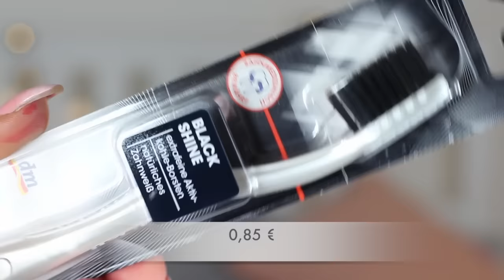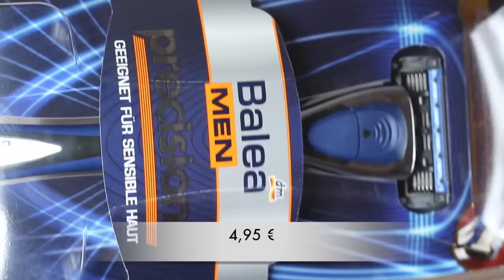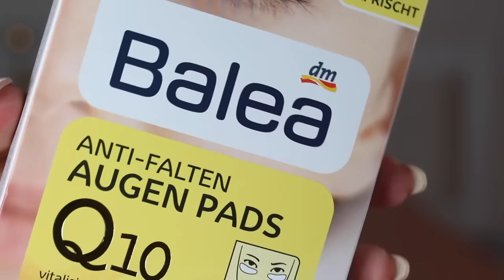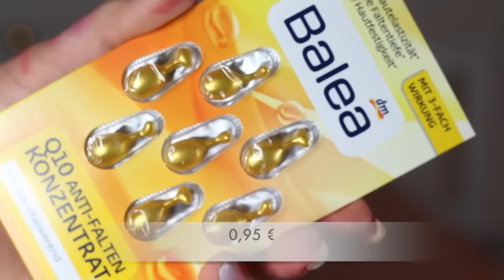XXL dm HAUL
Hey meine Hünschen, ich hoffe das Video gefällt euch und ich freue mich über euer Feedback.

* Lieblings Nagellack:

* Meine Pinsel:

* Meine Kamera:

*Mein Objektiv: